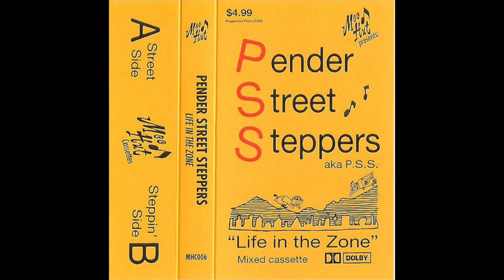Pender Street Steppers - Life in the Zone (2013) [FULL ALBUM]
Mood Hut Records, 2013